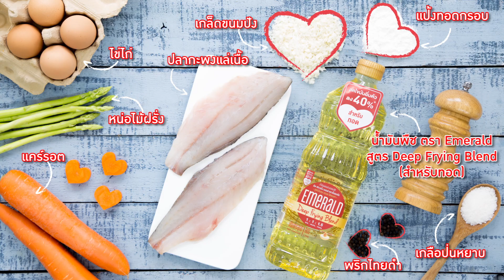ปลากะพงม้วนผักทอด 3